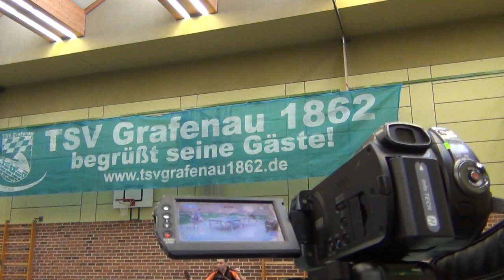Tischtennis Bayerische Jugendmeisterschaften 2012 Grafenau 20